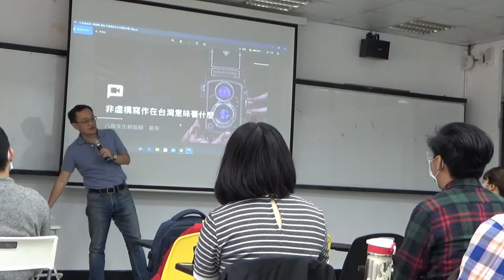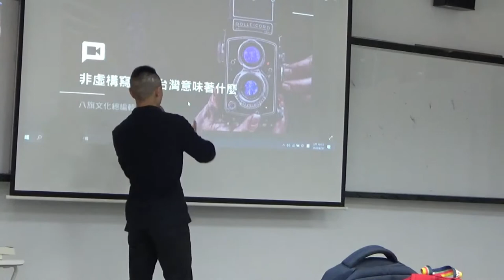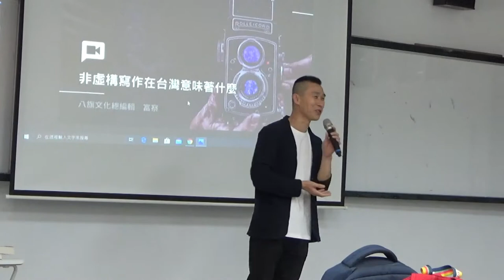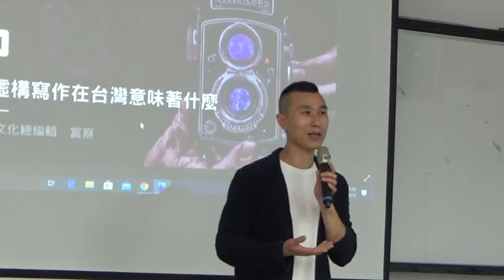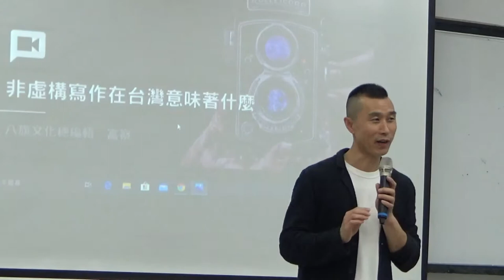非虛構寫作在台灣意味著什麼？八旗文化總編輯／富察先生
講題：《非虛構寫作在台灣意味著什麼？》
時間：109/4/30 (四) 上午 10:00~12:00
講者：富察先生

內容摘要：
八旗文化總編輯富察先生近年來透過出版豐富台灣的非虛構寫作。與「虛構」相較，所謂的「非虛構」（Non-fiction）」立基於相對的「真實」，涵蓋了歷史、傳記、社會科學、自然科學，甚至具私密性的家書與日記，也是這個龐大家族的一員；而這些微小、幽黯的記憶，正是我們所珍視而欲保存的。